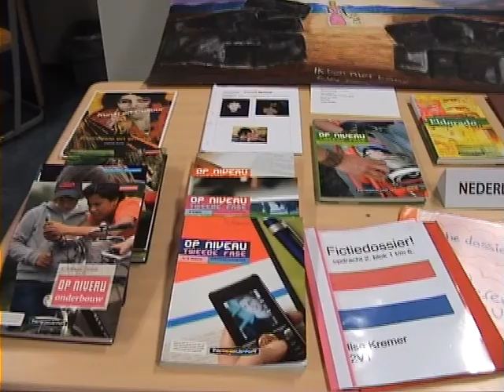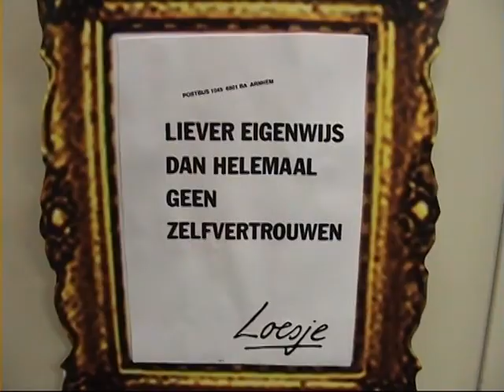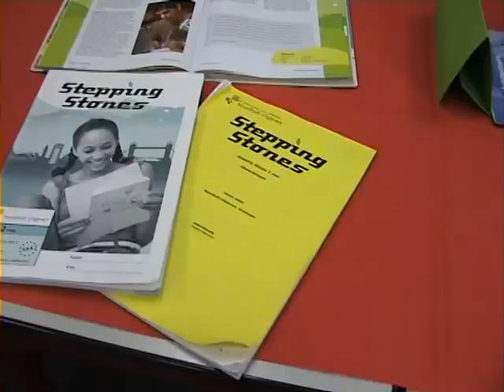opendag 2011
De opendagen zijn weer achter de rug. Heel veel leerlingen uit groep 8 hebben onze school bezocht. De aankomende leerlingen kregen heel veel te zien. Benieuwd wat de leerlingen hebben gezien? Klik snel op het filmpje! Namens de redactie, heel veel kijk plezier!